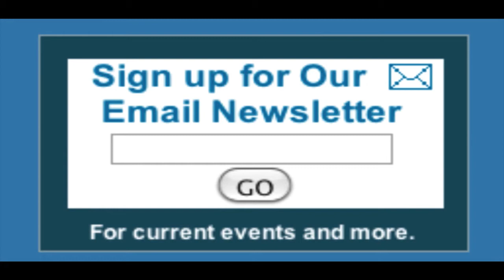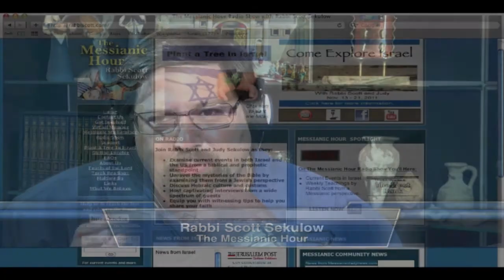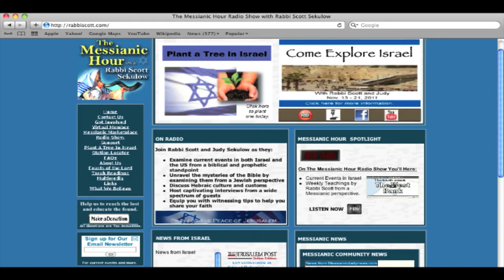The Messianic Hour 7-29-12 Part 1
Rabbi Scott interviews David Dolan, an author and journalist based in Israel.